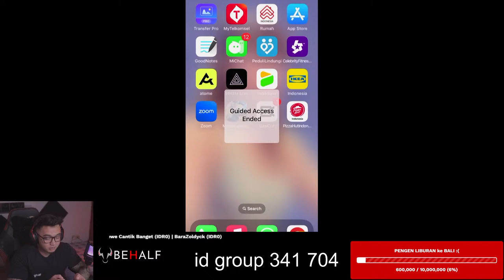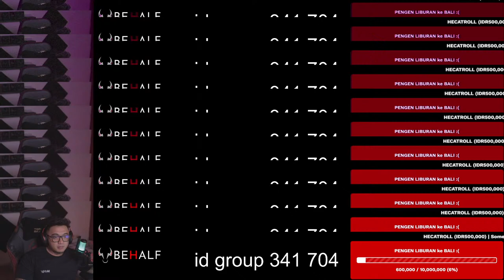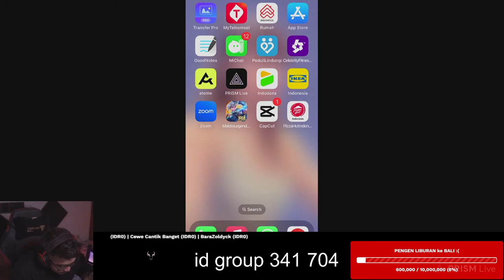YU MABAR YU GAESSS - MOBILE LEGENDS!!!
Gear Live Streaming Mirza Kaizar :
► Device Game Mobile :

► Headset :
Game FPS:
HyperX Cloud 2 Wireless
HyperX Cloud Flight Wireless
Game Moba / Game Stories:

► Facecam & Lighting :
Webcam:
ChatCam:
Canon eos M50 + Sigma 16mm f1.4
Lighting Keylight:
Godox P260C
Lighting FillLight:
Behalf Hit The Light Saber
Lighting RGB:

► Audio Setup & Treatment :
Microphone :
Behalf Wihiplash
Audio Interface:
Acoustic Treatment:
Peredam Suara Behalf Blackned
Boom Arm :
Thron Max Zoom Boom Arm

► Mouse + Keyboard :
Mouse :
Logitech G pro X Wireless + SteelSeries Qck XXL
Keyboard
Fantech Maxfit 67 + Akko Macaw

► Greenscreen :
Elgato Green Screeen Collapsible

► Networking :
Melsa 150 mbps + Tenda ac6

► Gaming PC Spec :
Processor : AMD RYZEN 7 3800x
RAM : 16GB VGEN TSUNAMI
Motherboard : MSI B550 GAMING PLUS
Cassing : Venom RX Squadron
VGA : RTX 3070 ICHILL by INNO3D
PSU : CX 650 Corsair
STORAGE : SAMSUNG NVME 512 GB + WD 2TB